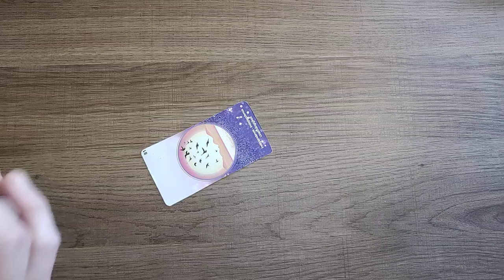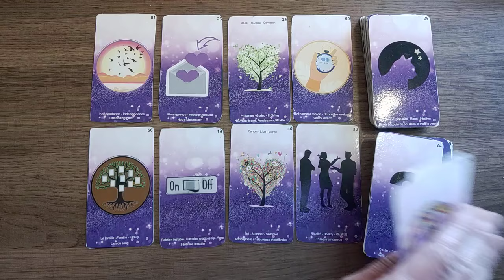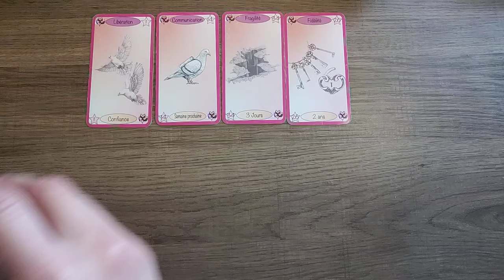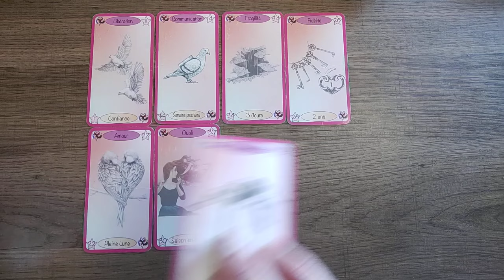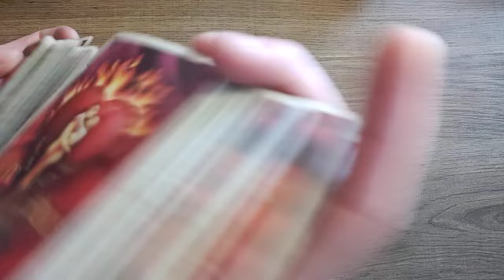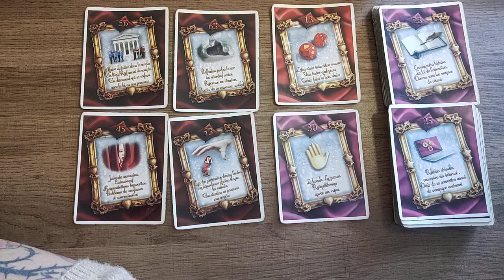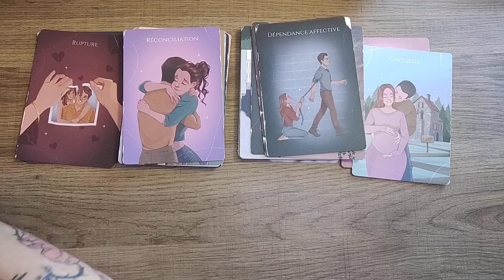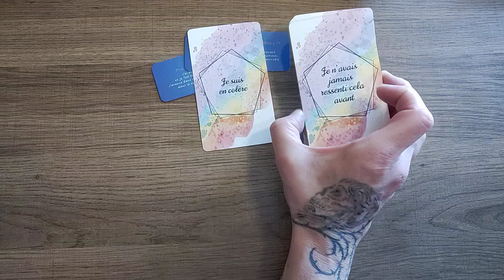Lion vie sentimentale NOVEMBRE 2024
N'hésitez pas à aller visionner  la vidéo de votre ascendant ainsi que de votre signe lunaire afin d'avoir plus d'informations et d'avoir un message plus précis pour vous.